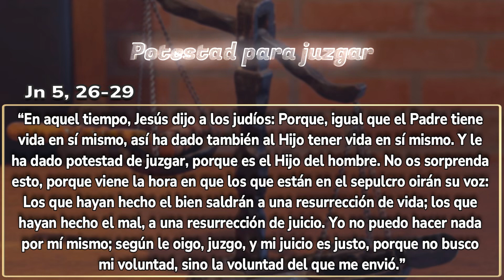Potestad para juzgar | 22 de marzo 2023 | by Mauricio Castro.